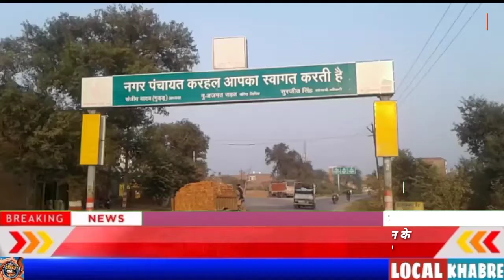करहल की बेटी मन्डल मे टाँपर,सीबीएसई बोर्ड़ की सूची में पाया स्थान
स्लग :-- करहल की बेटी कु० शिखा बनी मन्डल मे टाँपर  / सीबीएसई बोर्ङ की सूची में पाया स्थान

ऐकर :---जनपद मैनपुरी के कस्बा करहल में जन्मी बेटी कुमारी शिखा यादव ने एक बार फिर अपनी प्रतिभा के बल पर सफलता के कीर्तिमान स्थापित किया है सीबीएससी बोर्ड की इंटरमीडिएट की परीक्षा में कुमारी शिखा यादव ने 99 .2 प्रतिशत अंक हासिल कर एक बडी उपलब्धि हासिल की है प्रतिभाशाली छात्रा कुमारी शिखा यादव ने जनपद मैनपुरी में ही नहीं अपितु आगरा मंडल की सर्वश्रेष्ठ सूची में स्थान प्राप्त किया है शिखा यादव की इस उपलब्धि पर परिवार वाले घर परिवार एवं शुभचिंतक फूले नहीं समा रहे हैं  जनपद के कस्बा करहल स्थित आवास पर कुमारी शिखा यादव व उनके पिता राकेश यादव को मिठाई खिलाकर बधाइयां देने का ताँता लगा है बताते चलें कि प्रतिभाशाली कुमारी शिखा यादव बचपन से ही पढाई मे तेज थी अपनी पढ़ाई को लेकर शिखा यादव सदैव बेहद संजीदा रहती थी दिन हो या रात अपने घर परिवार  मे भाई बहनों के साथ पढ़ाई के लिए सक्रिय बनी रहती थी प्रतिभाशाली शिखा यादव ने अपनी इस उपलब्धि का श्रेय अपने माता-पिता बडी बहिन शीलू व गुरुजनों को दिया है बहराहल शिखा यादव के घर खुशी का माहौल नजर आ रहा है

बाइट :---कु० शिखा यादव
बाइट :-- राकेश यादव (पिता)
बाइट :-- शीलू यादव (बहिन)